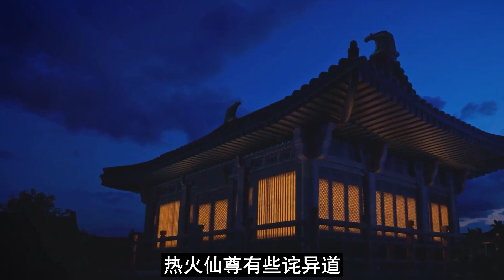【凡人修仙传】仙界篇：2351集 两个熟人 凡人修仙传剧情讲解 凡人修仙分析 凡人修仙传原著小说解析 凡人修仙传小说解读